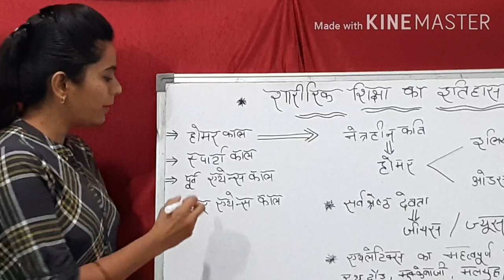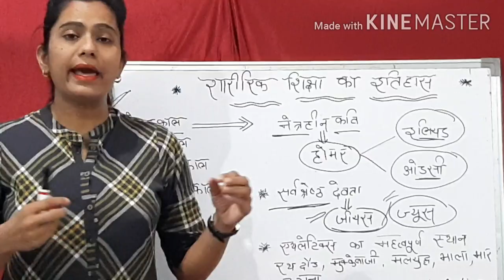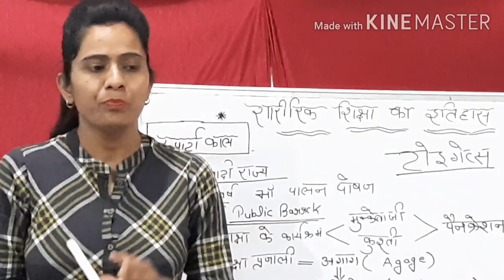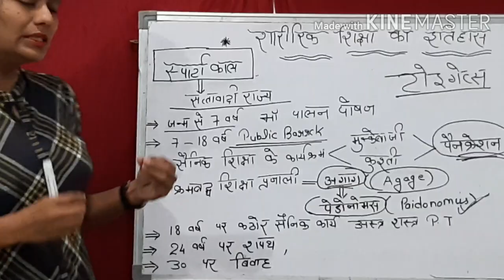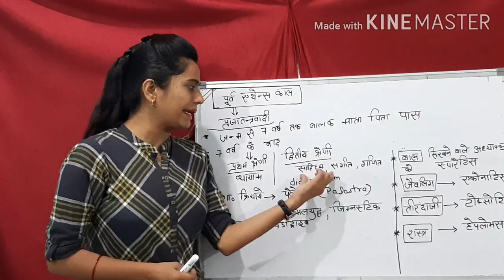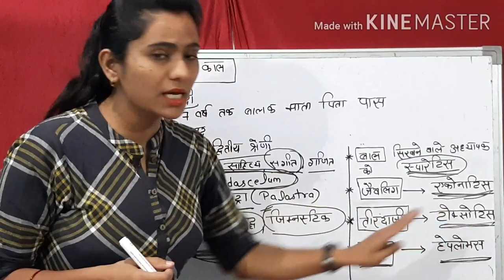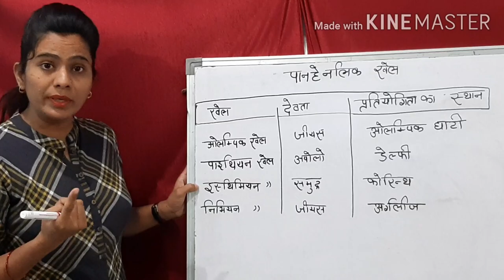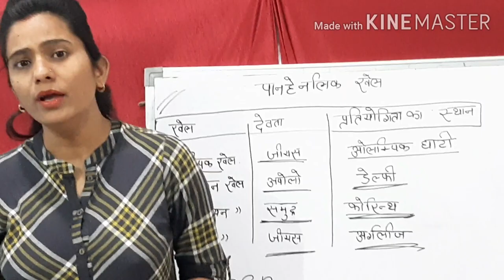1-'History of PHYSICAL education,, by‐Mithilesh mam